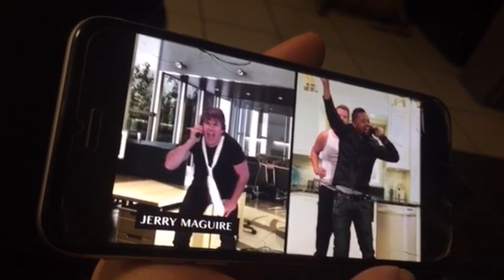FIFTH HARMONY: ALLY BROOKE | SNAPCHAT STORY - October 20, 2016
►►Ally's snapchat: itsmeallyb◄◄